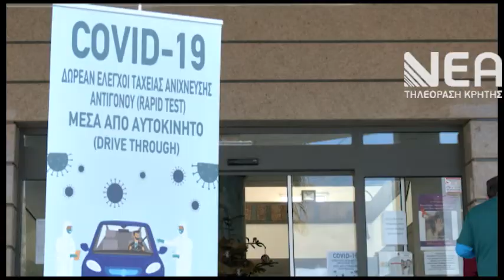RAPID TEST ΠΛΑΤΑΝΙΑΣ